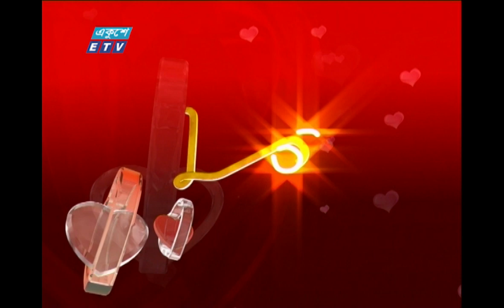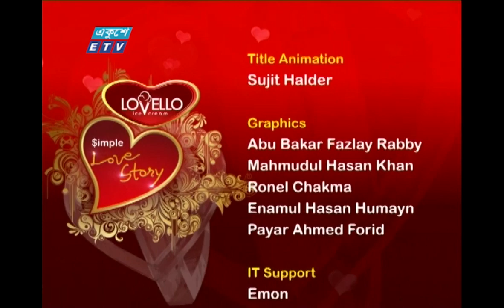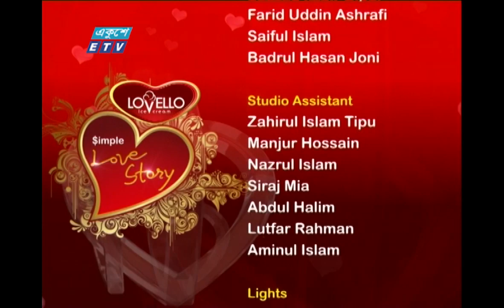Simple Love Story-13 || Alif Alauddin || Kazi Foysal Ahmed || ETV Entertainment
অনুষ্ঠানের নাম: সিম্পল লাভ স্টোরি-11
উপস্থাপক: সিয়াম,
অতিথি: কণ্ঠশিল্পী কাজি ফয়সাল আহমেদ, আলিফ আলাউদ্দিন

২০০০ সালের ১৪ই এপ্রিল এটি সম্প্রচার কার্যক্রম শুরু করে। টিভি চ্যানেলটির খবরে নতুনত্ব ও অভিনবত্ব থাকার কারণে দর্শকদের কাছে বিপুল জনপ্রিয়তা লাভ করে। দেশ বিদেশের সর্বশেষ খবর, নাটক, সিনেমা, ডকুমেন্টারিসহ নানা খবর ও বিনোদনমূলক অনুষ্ঠান প্রচারিত হয় একুশে টেলিভিশনে।